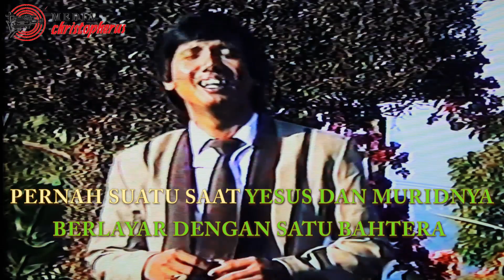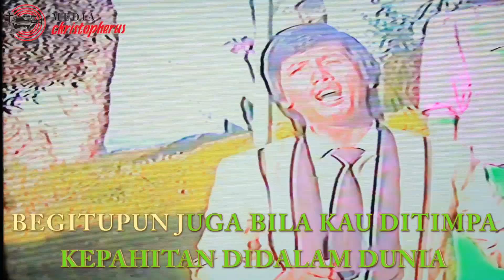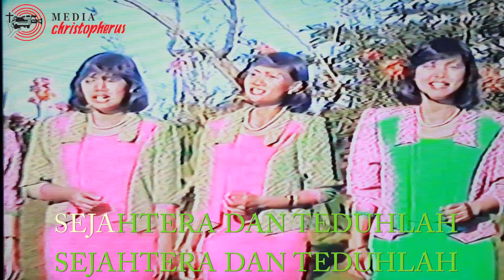TEDUH - GUNAWAN & GROUP (1986)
Dengan rasa syukur kepada Tuhan kami menyajikan salah satu lagu dari  buatan Yayasan Christopherus Semarang. Album ini di buat di tahun 1987. Biarkan semua bisa menikmati lagu yang dari jaman ke jaman tidak akan pernah usang ini
Dep. Agama R.I :E/Ket/268/1282/78
Dep. Sosial RI : 948/Y/PSSM/1979